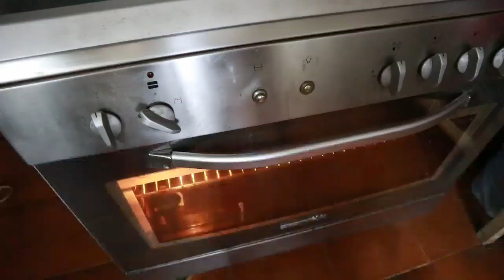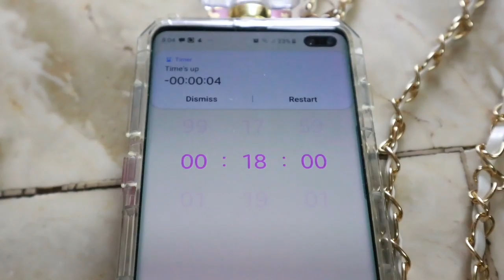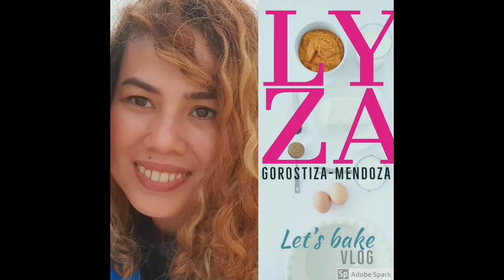Taisan ala Goldilocks | How to make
Hi Guys, sharing you how I make cheesy Taisan ala Goldilocks. 🥰

Recipe posted in the video 🤗

Equipment I used:

attached to Yunteng VCT-668 professional camera tripod

Lighting: E27 Studio Softbox Light

Xoxo
Lyza 💋

Artist: lyfo
Track: high

No part of this video (including thumbnail images) may be reproduced or transmitted in any form or by any means, electronic or mechanical, without the written  permission of the copyright holder.

Alcapone Loaf
httpss://youtu.be/CrSeF8dudFA

Yummy
Taisan
Cheesy Taisan
Taisan ala goldilocks
No bake chocolate brownies
No egg chocolate brownies
How to
How to make
Panlasang pinoy
Kitchen recipe
Free recipe
Easy to make
Filipino food
Desserts
Potluck
Snacks
Meryenda
Philippines
News
Abs cbn
Gma news
August 2019
August 25 2019
Latest
Trending
Viral
2019
Easy desserts
Sweets
Pastries
Cakes
Pangkabuhayan recipe
Business idea
Lyza Gorostiza-Mendoza